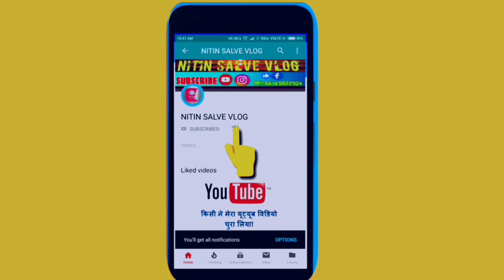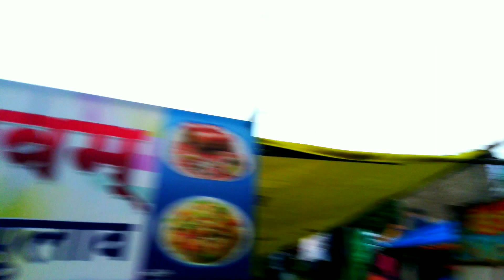रथोत्सव व रावण दहन, गंगाखेड||gavthi star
We need your love and support..😘😘

दसरा महोत्सवची पूर्व तयारी||gangakhed city vlog||

||gavthi star||